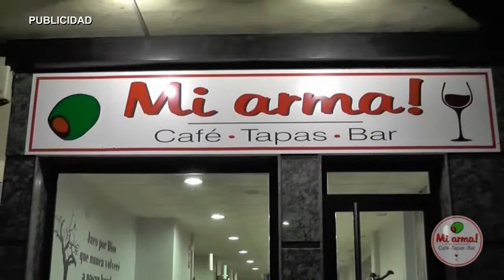AN DEPORTES 130515